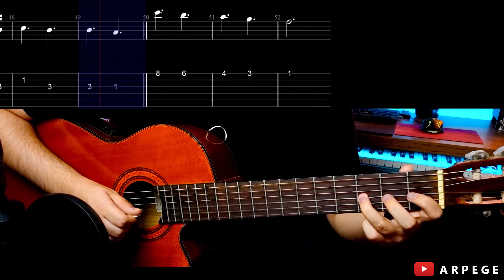Learn How To Get Your Love With A Song On Guitar